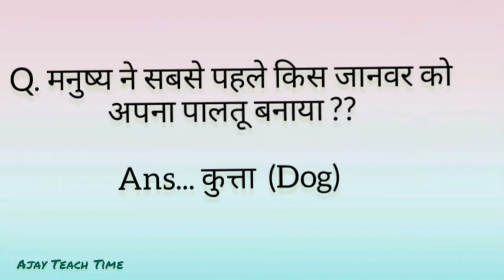प्राचीन इतिहास// सर्वप्रथम होने वाली घटना // importnant for your Gk knoledge,,,।।